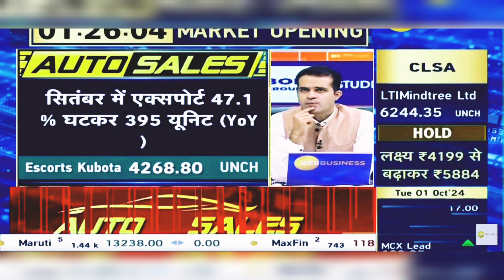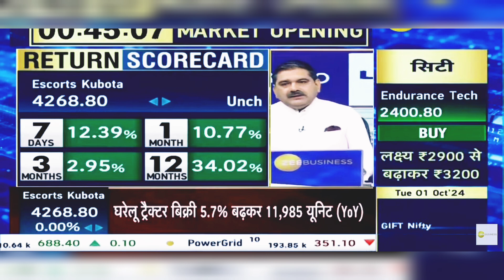Escorts Kubota Share News: Escorts Kubota Share News Today | 1st October 2024